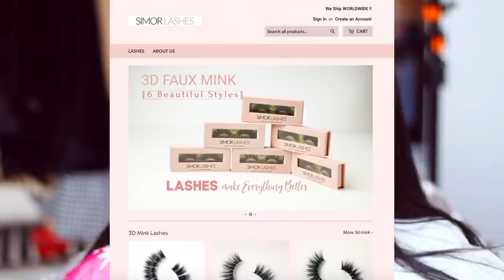VLOGMAS DAY 10 ... Wearing my Mommy's Wedding SAREE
sharing vlogmasday10 vlog with you ..
I am wearing my mom's wedding saree.

SIMOR SINGH

1. How old is Himmat?

2.  Hubby’s Profession?

3. Where am I from?

4. Where am I from Punjab?

5. Where am I working?

7. Our Religions

LOVE ...